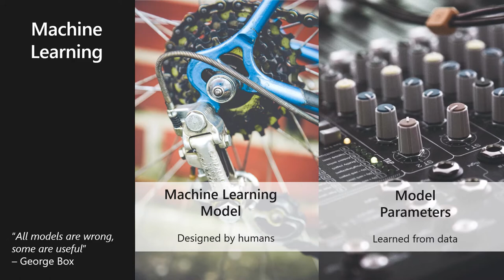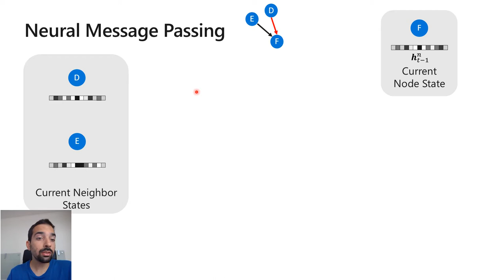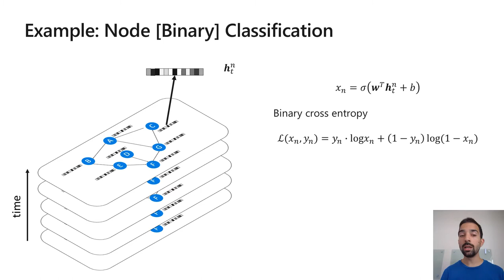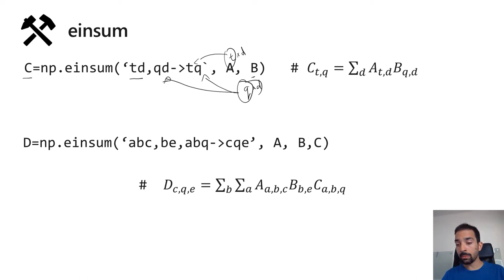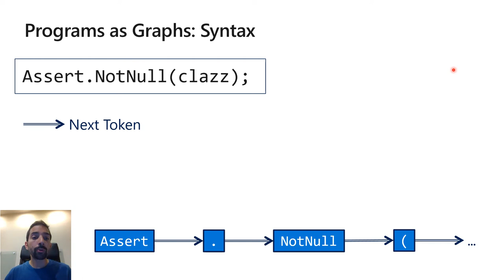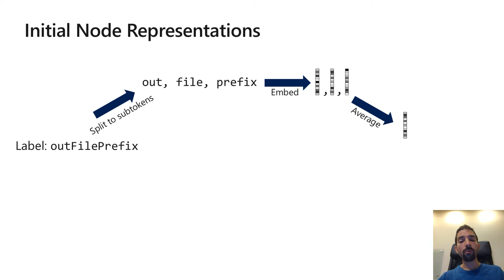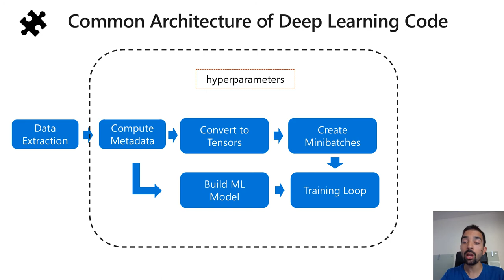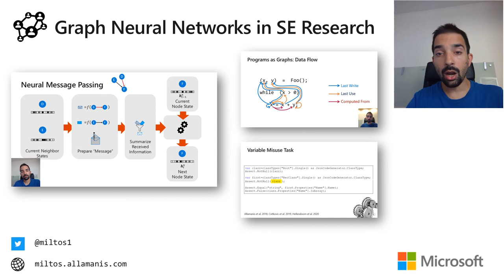Graph Neural Networks in Software Engineering Research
Lecture for the TU Delft course Machine Learning for Software Engineering (IN4334) for 2020.